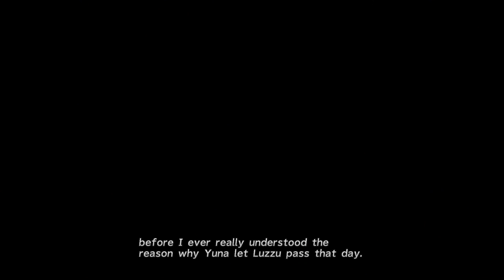Let's Play - Final Fantasy X HD - 12 - Mushroom Rock Road A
Bosses included: None
Items obtained: Al Bhed Primer Vol 10

What is Final Fantasy X?
Final Fantasy X (ファイナルファンタジーX Fainaru Fantajī Ten?) is a role-playing video game developed and published by Square (now Square Enix) as the tenth entry in the Final Fantasy series. Originally released in 2001 for Sony's PlayStation 2, the game is to be re-released as a high-definition port for the PlayStation 3 and PlayStation Vita on March 18th, 2014, under the name Final Fantasy X/X-2 HD Remaster. The game marks the Final Fantasy series transition from entirely pre-rendered backdrops to fully three-dimensional areas, and is also the first in the series to feature voice acting. Final Fantasy X replaces the Active Time Battle (ATB) system with the "Conditional Turn-Based Battle" (CTB) system, and uses a new leveling system called the "Sphere Grid".
Set in the fantasy world of Spira, the game's story revolves around a group of adventurers and their quest to defeat a rampaging monster known as Sin. The player character is Tidus, a blitzball star who finds himself in Spira after his home city of Zanarkand is destroyed by Sin. Shortly after arriving to Spira, Tidus joins the summoner Yuna on her pilgrimage to destroy Sin.
The HD Remaster version includes improved visuals, music, and gameplay with the addition of the International version's changes. It was released on March 18th, 2014.